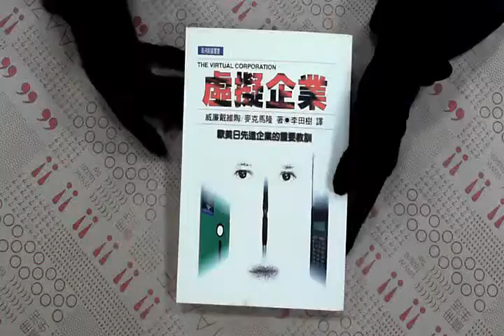TAAZE｜虛擬企業 二手書書況 9576970172